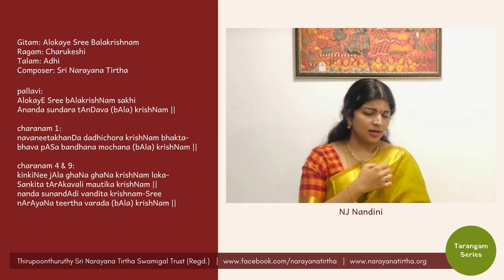Tarangam Series: Alokaye Sree Balakrishnam | Charukeshi | Adhi | Sri Narayana Tirtha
Performed by:
Vidushi NJ Nandini

Gitam: Alokaye Sree Balakrishnam
Ragam: Charukeshi
Talam: Adhi
Composer: Sri Narayana Tirtha

pallavi:
AlokayE Sree bAlakrishNam sakhi
Ananda sundara tAnDava (bAla) krishNam ||

charanam 1:
navaneetakhanDa dadhichora krishNam bhakta-
bhava pASa bandhana mochana (bAla) krishNam ||

charanam 4 & 9:
kinkiNee jAla ghaNa ghaNa krishNam loka-
Sankita tArAkavali mautika krishNam ||
nanda sunandAdi vandita krishnam-Sree
nArAyaNa teertha varada (bAla) krishNam ||